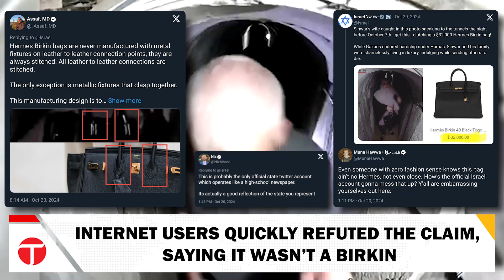"Not A Birkin": Internet Reacts To Israel's Claim Of Yahya Sinwar's Wife's $32,000 Hermes Bag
Israel's claim about Yahya Sinwar’s wife carrying a $ 32,000 Hermes Birkin bag was quickly debunked by internet users. They criticized the claim, accusing Israel of spreading misinformation and propaganda.